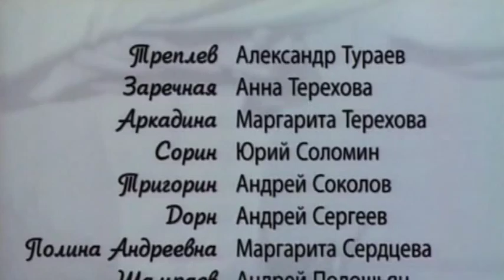Андрей Подошьян в художественном фильме "Чайка". (2005)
Anton Chekhov "The Seagull" (Chayka, Чайка). Scenes with Shamrayev (Andrey Podoshian). Directed by Margarita Terekhova. Cameraman Gregory Yablochnikov. Artist Valery Arkhipov. Actors: Margarita Terekhova, Alexandr Turaev, Anna Terekhova, Andrei Sokolov, Andrei Sergeev, Yuri Solomin, Andrey Podoshian, Lubov Paulichenko, Alexey Solonitsyn, Margarita Serdtseva and others. The film studio Mosfilm. Russia, Moscow. 2005